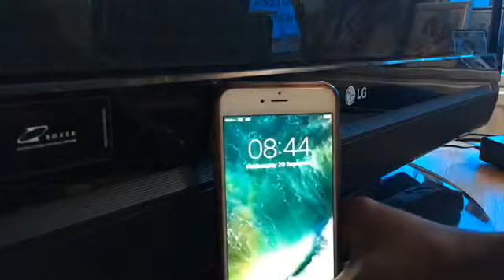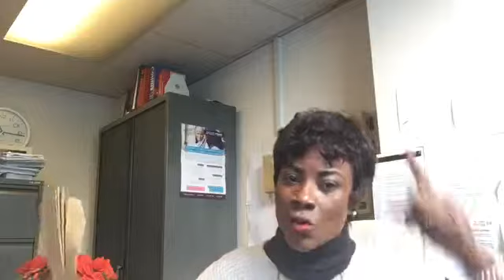Appreciation, trust, and believe in God